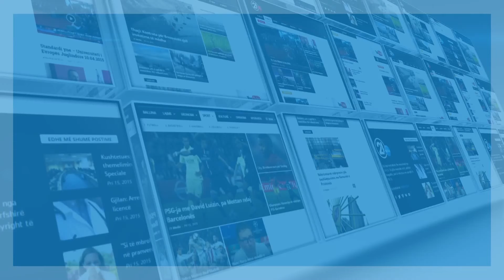Click - Haradinaj flet per marredheniet me Listen Serbe - 09.05.2019